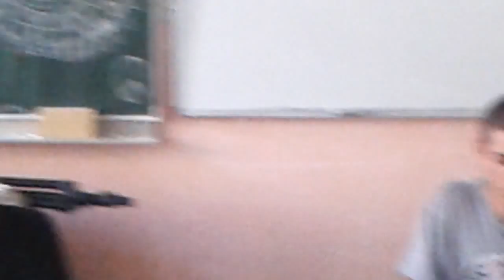IN NAGINE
ORKESTAR PRI SOU BOGDANCI BOGDANCI MENTOR PDOF. R LAZAROV